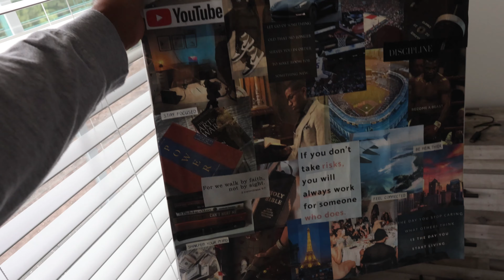A Healthy Productive Day In My Life | Spending Memorial Day Alone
Hope you guys enjoy todays video! Just wanted to get something out for yall. Better content coming soon